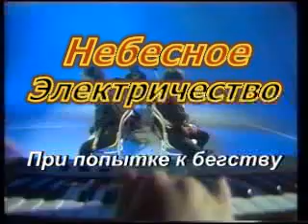Heaven Electricity Ubezhim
Небесное Электричество - При попытке к бегству